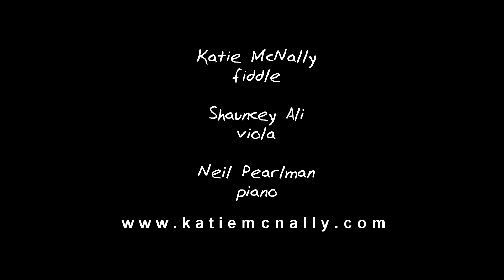Waulking of the Fauld/Lillian's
Katie McNally Trio live in Madison, WI

Waulking of the Fauld (trad)
"Lillian's" composed by Katie McNally
opening track from "Flourish" (2013)

Katie McNally, fiddle
Shauncey Ali, viola
Neil Pearlman, piano